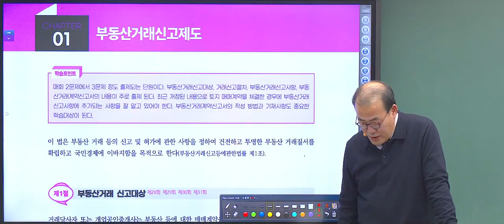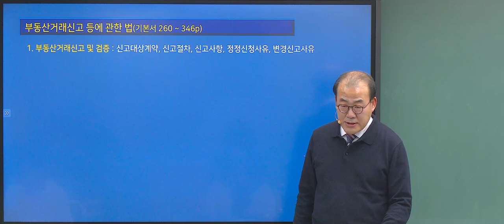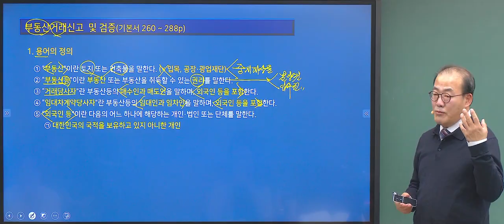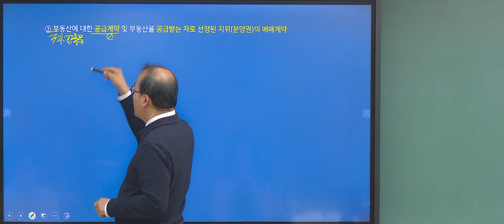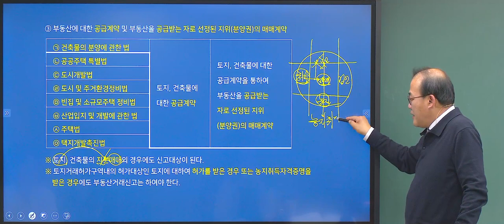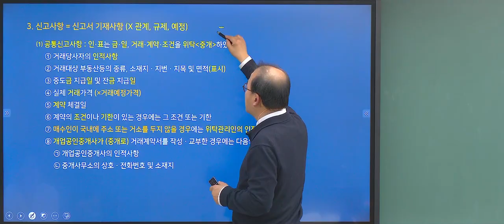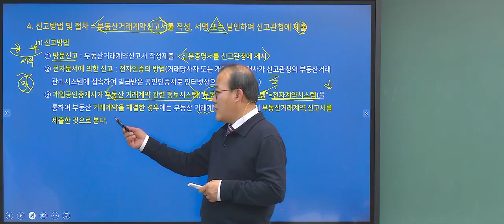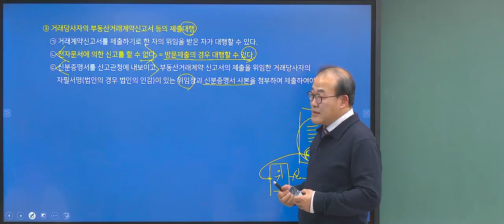[공인중개사 무료인강 - 공전무] 2024년 EBS 공인중개사 2차 공인중개사법령및실무 임종성 교수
2025년 얼리버드 올패스 진행 중

* 저자직강
* 공인중개사 교재 구매는 공전무에서 가능합니다.